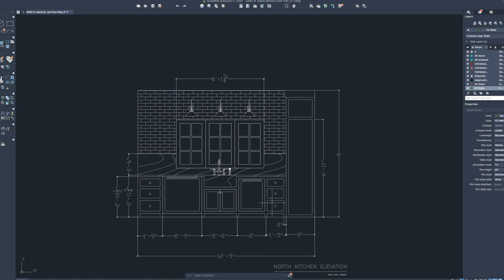FLIP TIMELINE, WTF IS A SURVEY + BUDGETS | House Go Big or Go Home | By Sophia Lee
House Go Big or Go Home | By Sophia Lee

soo we had no idea how much we had to do with this house before we even started construction, but let me tell you, we've done A LOT.

we're giving you the low down on everything we've been working on and all the updates for house go big or go home! from our new contractor, to what the heck a survey is, to all the big decisions we need to make. there's a lot going on and we can't wait to finally get things rolling! 🤩

This video is all about updates on our timeline, budget, and exciting news about our flip house!